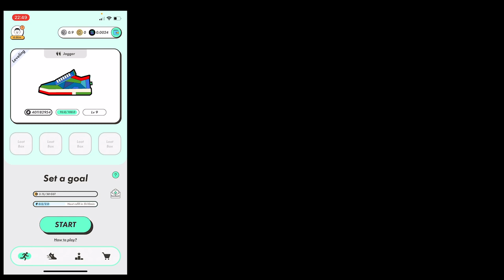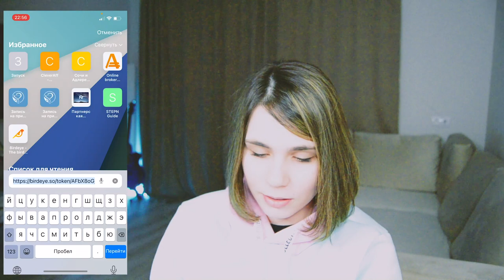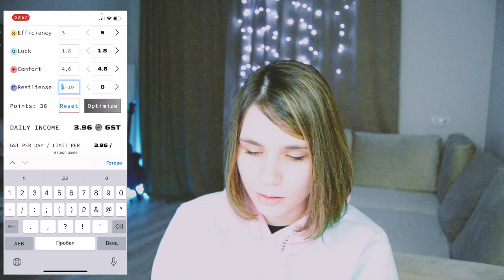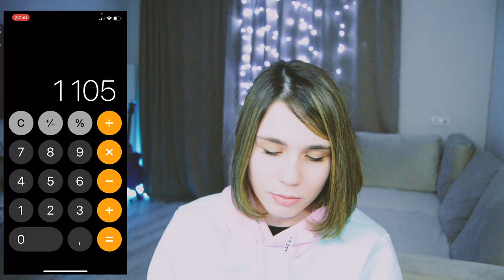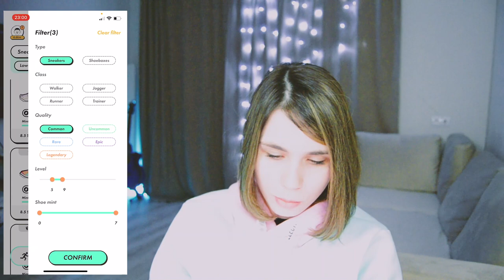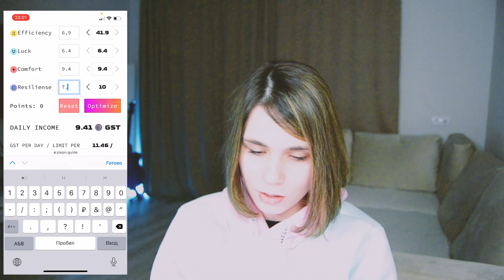STEPN: Как выбрать кроссовок с быстрой окупаемостью